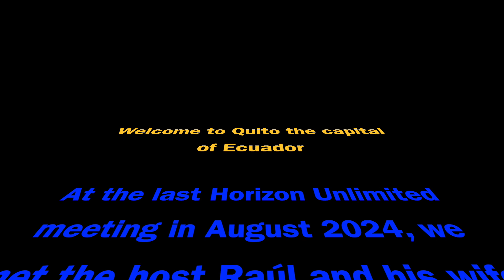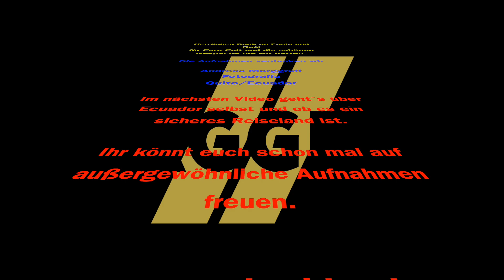Entrevista con Paola & Raúl sobre la Moto Guzzi V85TT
Interview mit zwei ecuadorianischen Reisenden über ihren Trip in Südamerika mit ihrer Guzzi namens Jolie